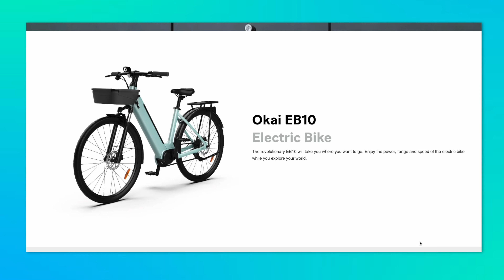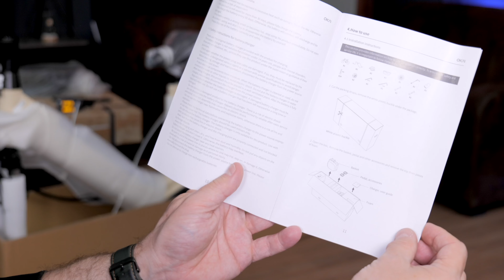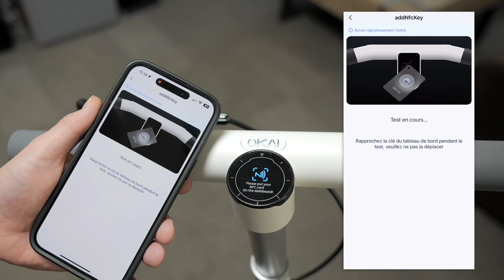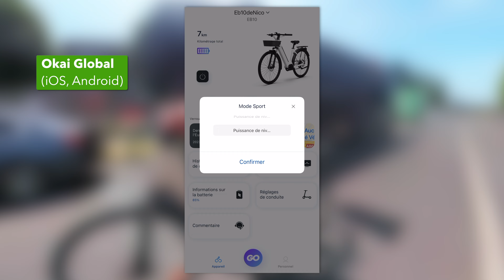CE VÉLO ELECTRIQUE EST VRAIMENT GÉNIAL 😍 OKAI EB10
Le vélo à assistance électrique Okai EB10 est une super bonne surprise : un peu difficile à monter mais, une fois que c'est fait, c'est le bonheur ! Une selle confortable, des suspensions avant, une grande amplitude de vitesses manuelles, une assistance électrique efficace, un comportement sur route très naturel grâce à son moteur central et une autonome très confortable. Une réussite !

Sommaire :
00:00 Intro
00:41 Spécifications techniques
02:18 Unboxing et montage (pas simple) du vélo
04:28 Déverrouiller son vélo en NFC !
05:02 Batterie amovible par clé ou NFC
05:52 Un vélo luxueux et bien conçu
06:31 Mes impressions
08:31 Application mobile Okai
08:47 Les aspect négatifs
09:17 Conclusion

✅Communiquons en toute transparence :
Si vous achetez des produits en suivant mes liens, je recevrai une commission sur les ventes réalisées. C’est de cette manière que je peux faire vivre la chaine. Pour cette vidéo, Okai nous a envoyé son tout nouveau EB10 et nous a permis de le conserver à l'issue du test. Et même si le vélo nous a été offert, notre avis est sincère et reflète notre avis réel après l'avoir utilisé, comme d'habitude. Merci à eux, et merci aussi à vous de votre confiance.